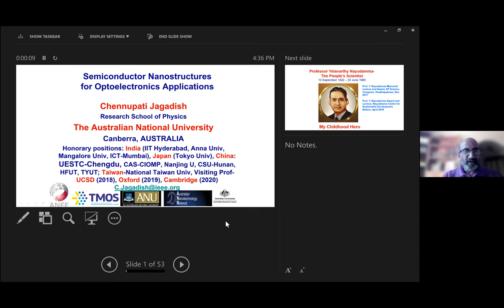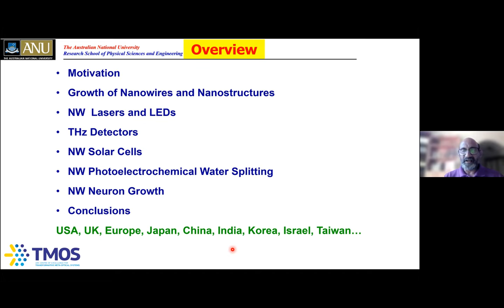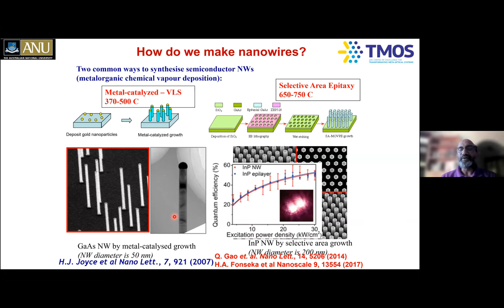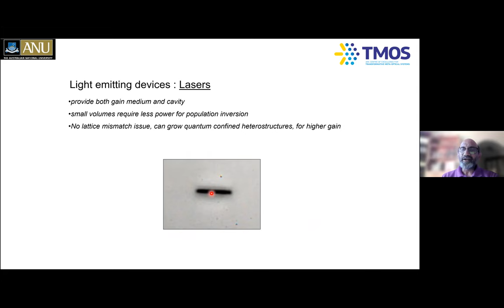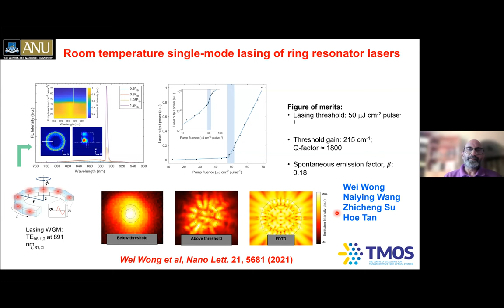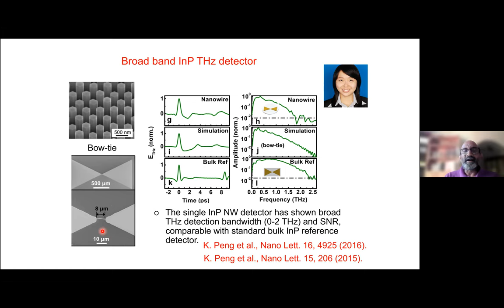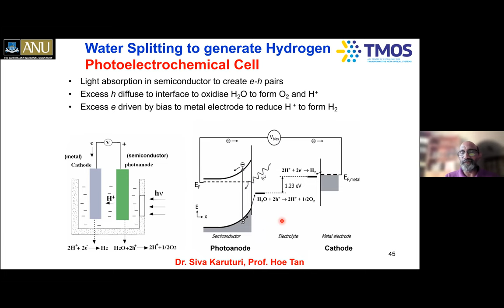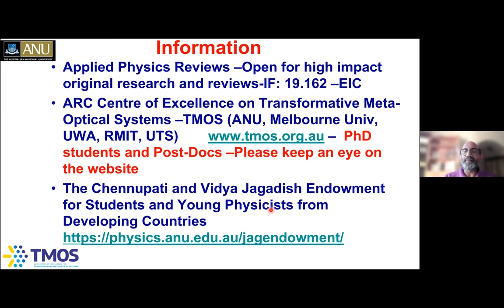AzadiKaAmritMahotsav & Nayudamma Centenary Lecture by Prof. Chennupati Jagadish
AzadiKaAmritMahotsav & Nayudamma Centenary Lecture "Semiconductor Nanostructures for Optoelectronics Applications"(Virtual Mode) delivered by Prof. Chennupati Jagadish, Research School of Physics, The Australian National University